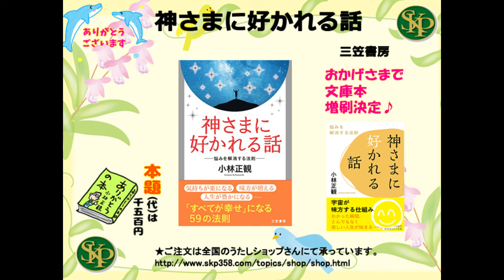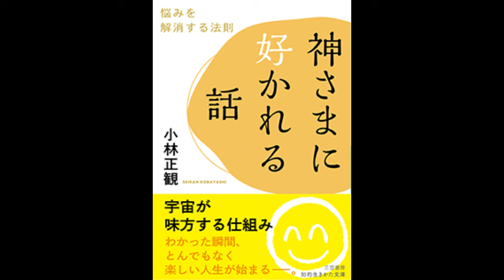【書籍】神さまに好かれる話（三笠書房）①第３章 人に喜ばれる存在になる◎潜在能力を引き出すキーワード そうならなくてもいい◎出る方が先、入る方が後 お金が倍、倍、、、！朗読してご紹介しています。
【書籍】神さまに好かれる話（三笠書房）①

第３章　人に喜ばれる存在になる

◎潜在能力を引き出すキーワード　そうならなくてもいい
◎出る方が先、入る方が後　お金が倍、倍、、、！

ほか　朗読してご紹介しています。

「神さまに好かれる話」
～悩みを解消する法則～

2007 年に五月書房より刊行された
名著『神さまに好かれる話』が
装いも新たに文庫本で復刊！
単行本も引き続きあります。

宇宙が味方する仕組み

わかった瞬間、
とんでもなく、
楽しい人生が始まる。

★ＳＫＰニコニコブログはこちらです。